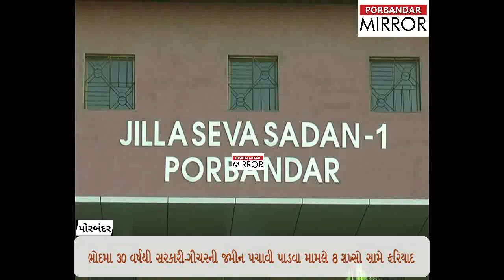Porbandar Mirror:3 police complaints registered under Land Grabbing Act in Porbandar district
પોરબંદર જિલ્લામાં લેન્ડ ગ્રેબિંગ એક્ટ હેઠળ 3 પોલીસ ફરિયાદ નોંધાતl ગેરકાયદેસર જમીન પચાવી પાડનારા ભૂમાફીયાઓમાં ફફડાટ.

આભાર.